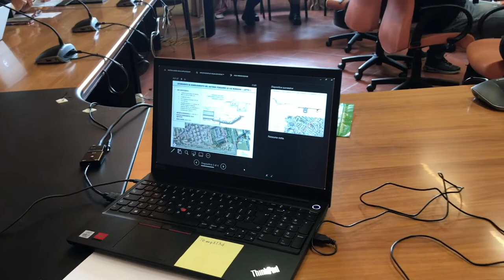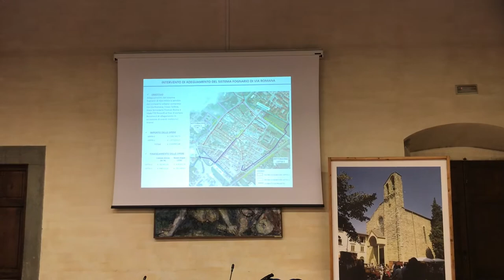Nuove Acque, la spiegazione dei lavori che interesseranno via Romana